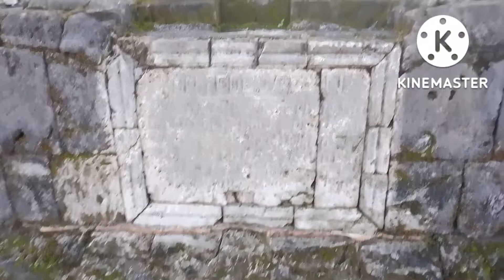Puente Dela Reina (Bridge of the Queen) In Ormoc, City